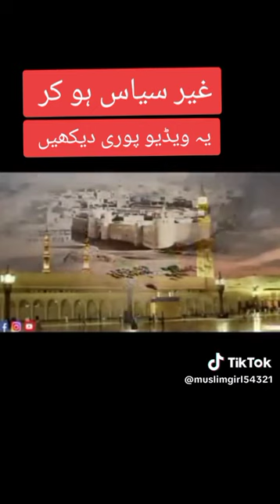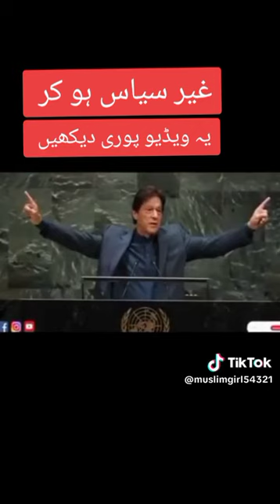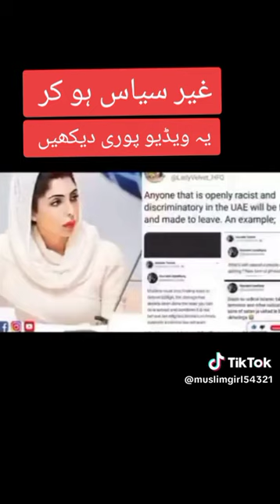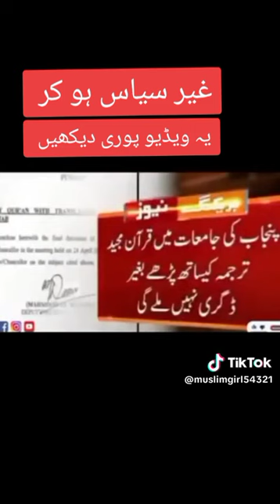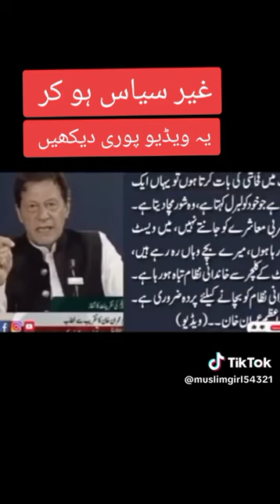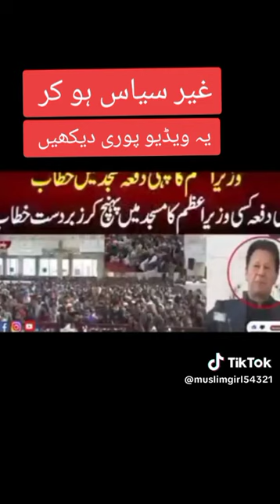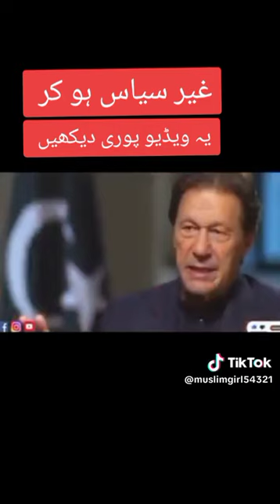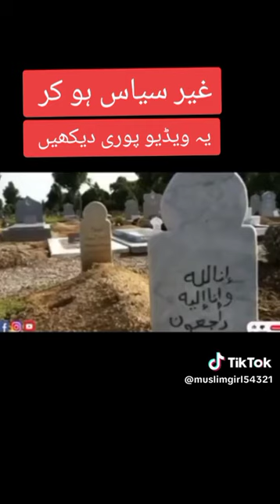aaj main pyar karta hun main bhi kisi matlab ki dadi imran khan ko support karta hun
aaj main pyar karta hun main bhi kisi matlab ki dadi imran khan ko support karta hun#imrankhan